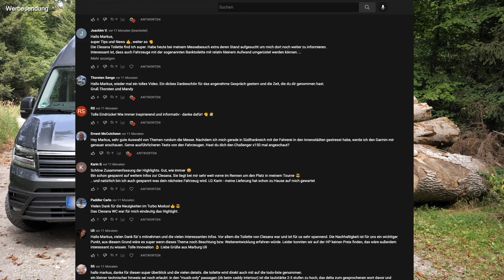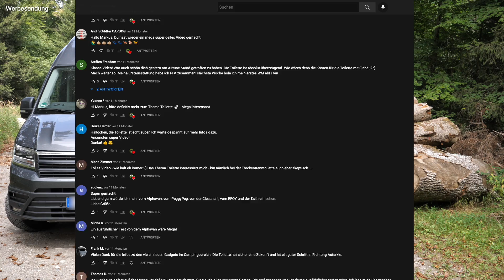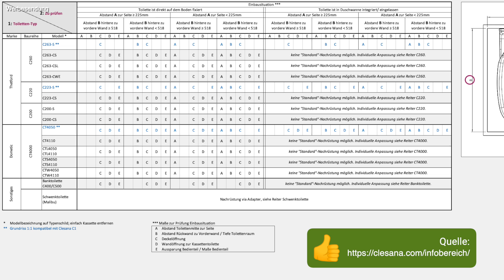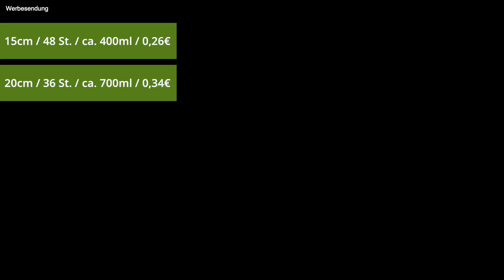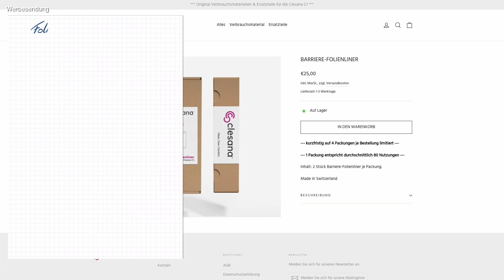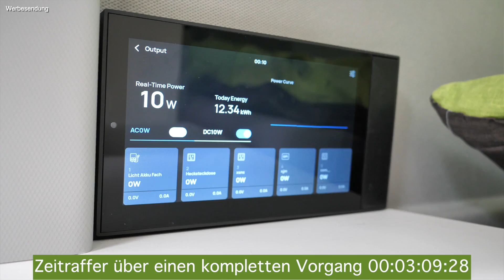Wohnmobil Toilette Neuheiten- Der Erfahrungsbericht zu Clesana BioToi und Co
Seit mehr als 6 Monaten testen wir drei Camping Toiletten. Dabei ist eine Trocken Trenn Toilette (BioToi) , eine Verschweiss Toilette (Clesana) und eine Verbrennertoilette (Cinderella).
Welcher Erfahrungen wir mit diesen mobilen WCs gemacht haben, wo es evtl. Probleme gab und ob wir uns wieder so entscheiden würden, verraten wir Euch in diesem Video.
Dabei kann ich auch wertvolle Tipps zur Clesana Toilette geben, mit denen man richtig Geld spart!

🕢 Und hier die Gliederung zum Video 🕢:
0:00 - 1️⃣ Intro
3:12 - 2️⃣ Erfahrungen mit der BioToi Trockentrenntoilette
9:43 - 3️⃣ Erfahrungen mit der Clesana Wohnmobil Toilette
13:35 - 4️⃣ Kosten des Liners bei der Clesana
16:00 - 5️⃣ Kostenrechnung Unterhalt Clesana
20:35 - 6️⃣ Tipps zur Clesana
23:17 - 7️⃣ Geld sparen bei der Clesana!
24:22 - 8️⃣ Gerüchte zur Clesana
26:55 - 9️⃣ Erfahrungen Verbrennertoilette Cinderella
27:55 - 🔟 Mein persönliches Fazit

Artikel aus dem Video:
🛒🛒🛒 Airtune Smellstop für Clesana*:

Alles auf einen Blick*:

▬ Social Media ▬▬▬▬▬▬▬▬▬▬▬▬▬▬▬

▬ Sonstige Hinweise ▬▬▬▬▬▬▬▬▬▬▬▬